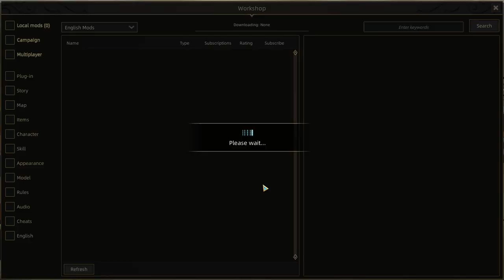SANDS OF SALZAAR ОБЗОР | ЛУЧШИЙ MOUNT AND BLADE КЛОН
Смотрим на китайское сокровище под названием Sands of Salzaar! Огромное количество квестов и случайных встреч, которые происходят постоянно на нашем пути.
Голос записан на рекордер H4N PRO и микрофон пушку Audio-Technica AT875R.